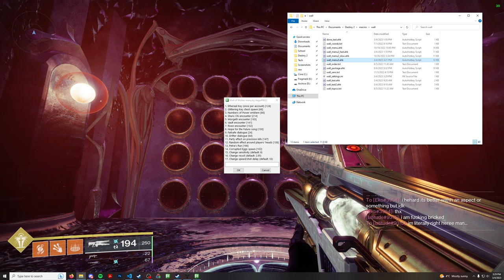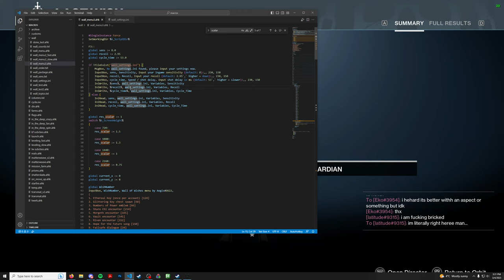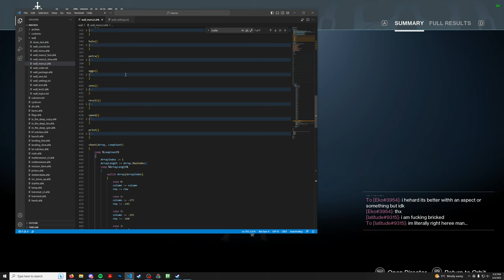(PATCHED) The Fastest Commendation Score Farm (Petra's Run Wish) [Season of Defiance]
Patched now
Yes, this is faster than Welllspring
Sorry for loud volume figuring out my mic setup, also sorry if you can hear my roommate
F3 to start, F4 to close, F5 to reload

The old (v2) macros are still available there in the same Drive folder
The fastest speed only works on high (180+) FPS, increase shot delay if you don't have high frames

00:00 Commendation System
01:27 Requirements
02:05 Extinguish Exploit
02:47 The Wish Wall
03:06 Macro Explanation
05:32 Macro Demonstration
06:33 Changes from v2
07:15 Adjusting Settings
08:34 Outro